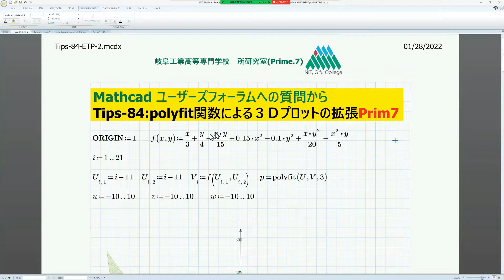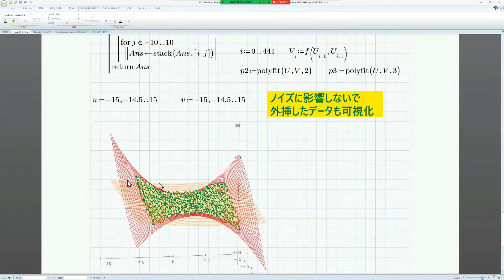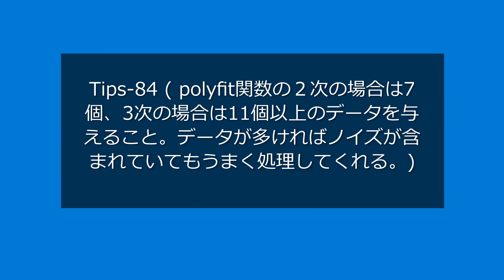Mathcad Prime 7 Tips-84 (polyfit function visualizes and interpolates quadratic equations.)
Tips-84 foots the dual quadrine function, f(x,y) with the polyfit function. Fitting to a second order function requires at least 7 pieces of data, and fitting to a 3rd order function requires 11 or more data. If more data is available, it is possible to foot, including extrapolation.

Mathcad's users forum has accumulated hundreds of thousands of knowledge and know-how around the world to solve mathematical problems, but at the end of the fiscal year it will be limited to use only for Prime7 and later. Let's look for the information and know-how you need now. This playlist introduces basic Mathcad chips that are useful to know. In particular, we will explain carefully selected content from posts on Mathcad users forums by converting them for Prime7.